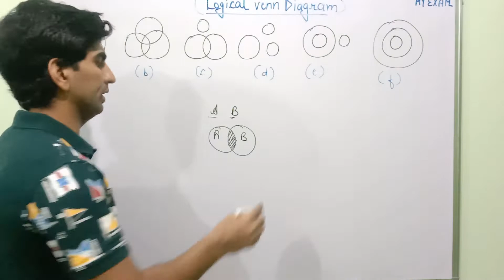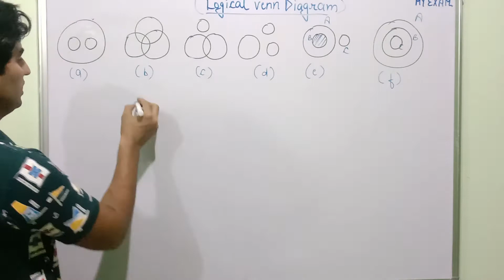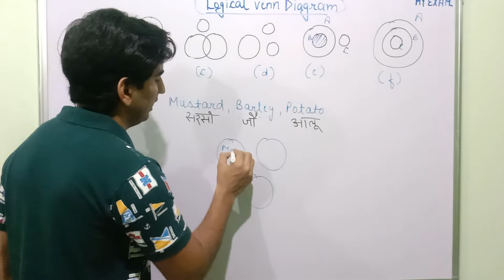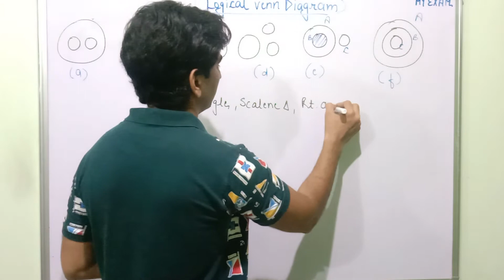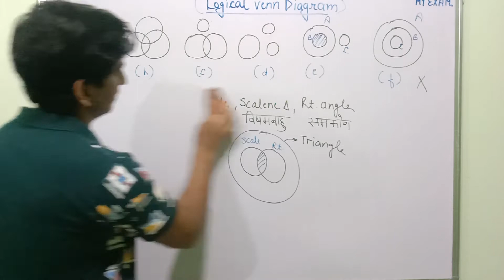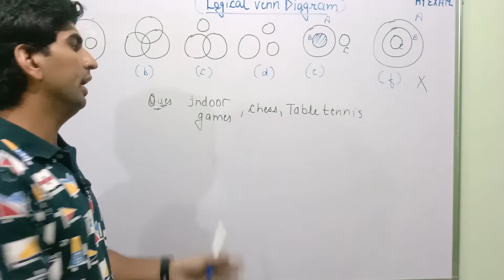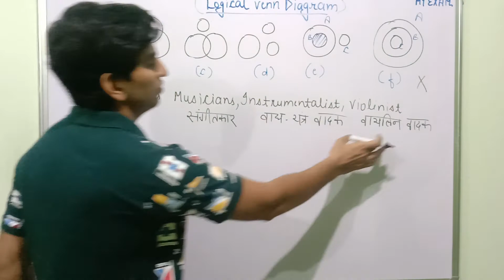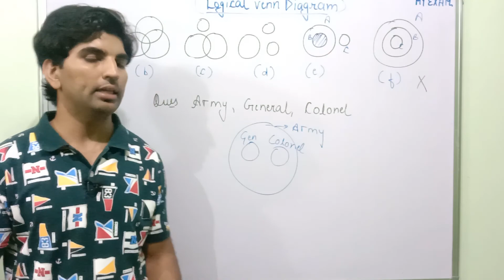Venn Diagram concept Reasoning//Logical Venn Diagram//Hssc reasoning questions in hindi//My Exam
Venn Diagram concept Reasoning//Logical Venn Diagram//Reasoning tricks//Hssc Exams//Hssc Reasoning classes//My Exam

HSSC Exams special classes

Hssc exam तैयारी ।।
Public group

Haryana police target
1. Haryana Gk for haryana police
2. Maths for haryana police constable
3. Reasoning for haryana police constable
4. Hindi classes
5. Computer classes for haryana police
6. Haryana current affairs
7. Haryana police mock test
8. Science important questions

Haryana police special
reasoning for hssc exams
reasoning tricks
hssc reasoning classes
reasoning tricks
reasoning for SSC
reasoning classes
Haryana Gk for haryana police constable
Haryana Gk for SI
Haryana police reasoning 2021
Haryana police maths 2021
Haryana police special classes
Haryana Gk for female supervisor
Haryana Gk by Bhupi Dahiya
reasoning classes for hssc exams
reasoning previous year question
hssc reasoning question with solution
reasoning for haryana police
reasoning for gram sachiv
reasoning marathon classes